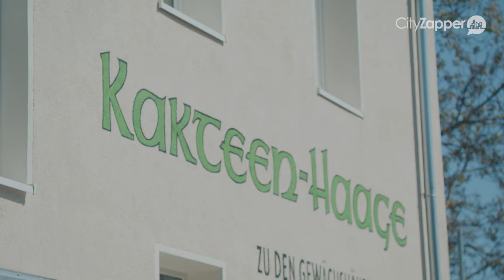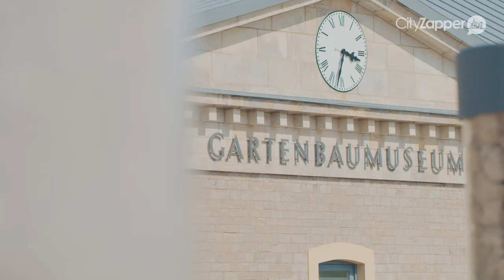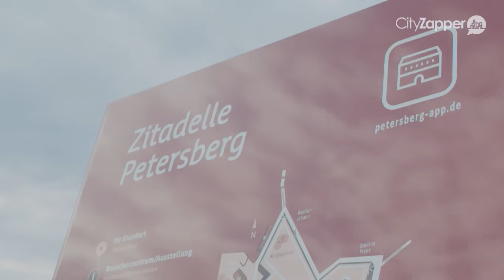CACTUSSEN IN BLOEMENSTAD ERFURT | GERMAN.LOCAL.CULTURE.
Wil jij het Duitsland van de locals leren kennen? CityZapper reist naar verschillende steden om de locals te ontmoeten en de mooiste verhalen vast te leggen. In deze German.Local.Culture. video maken we kennis met Ulriche Haage. Hij is cactustuinier in de bloemenstadt Erfurt.

In de video vertelt hij over zijn eigen cactuskwekerij, de historische binnenstad, en wat Erfurt nog meer te bieden heeft.

Meer weten over de German.Local.Culture. in Erfurt? Bekijk dan de city guide die wij schreven na ons bezoek aan deze stad

Meer informatie over deze stad vind je ook op de website van Erfurt Tourismus